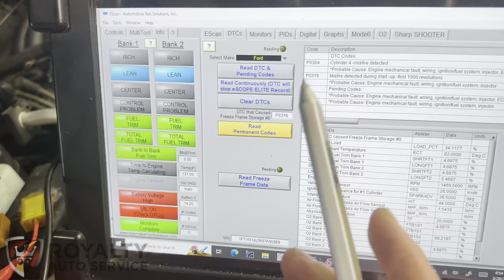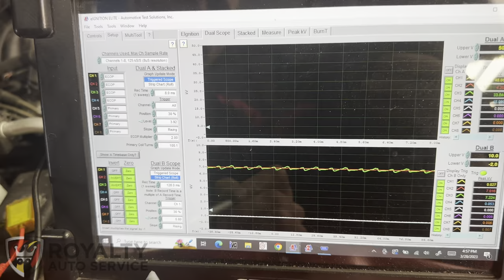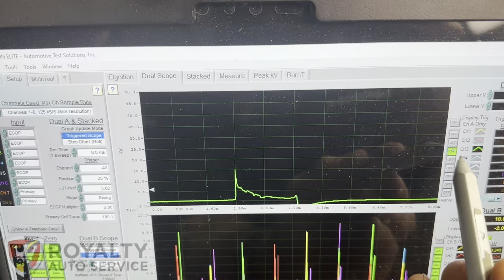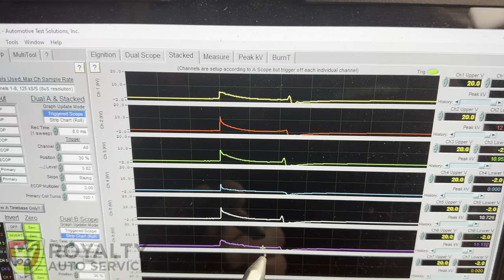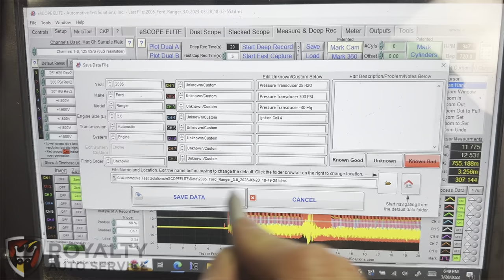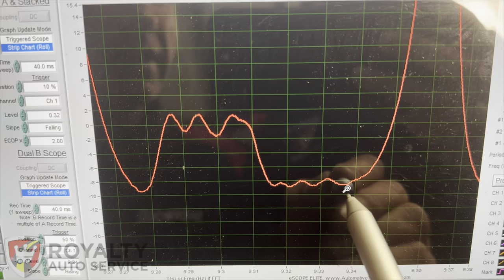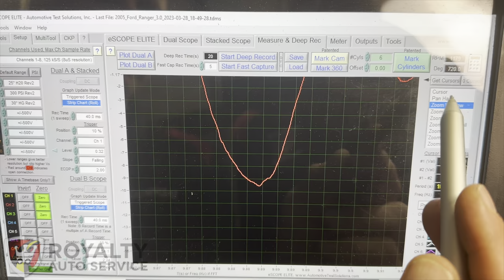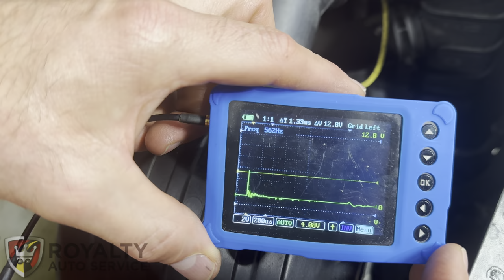It’s Misfiring.. Here’s 3 Ways to Ensure You Test, Not Guess! (Ford Ranger)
2005 Ford Ranger 3.0L. In this video you’ll learn about three ways that you can test a misfire. First, the Professor will show you how to use the ATS scope to run a compression test. Secondly, he will show you how to use the scope to test the ignition system and analyze waveforms. And lastly, he will perform an in cylinder pressure transducer test.

At the end you’ll get a bonus for everyone who has asked for some more budget friendly tools to use for these tests. What did he find? You’ll find out as you watch. Enjoy!

Autel MS909 Scanner
Top Don Battery Maintainer & Jump Starter
Topdon Phoenix Lite 2 Scanner
Brake Fluid & Coolant Test Strips
5 Piece Protective Lug Nut Socket Set
Fluke Multimeter

We are partnered with AESWave. We've dealt with them for years and they are great people so please show your support to them!

Yes we make commission on these products if you buy from these links. This supports the channel. We will never recommend a product that we don't truly believe in. This is just the beginning of our products. We will add more as we go.